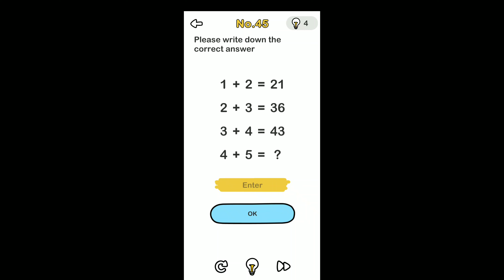Brain Out Level 45-Please write down the correct answer? Walkthrough solution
Brain Out Level 45-Please write down the correct answer?